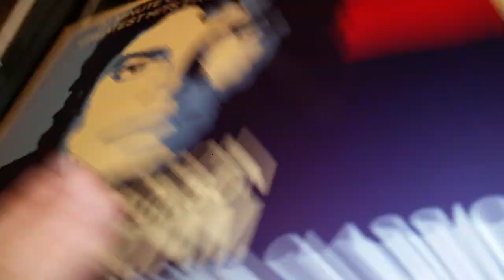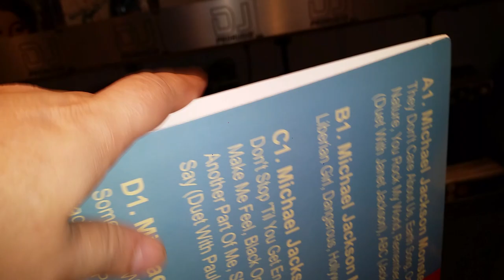Michael Jackson ‎ Michael Jackson Monsterjam